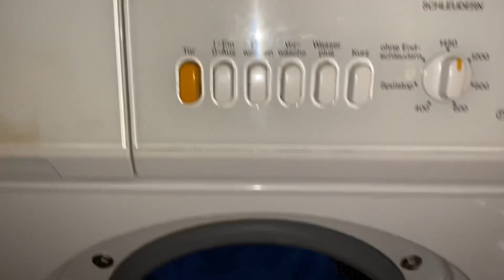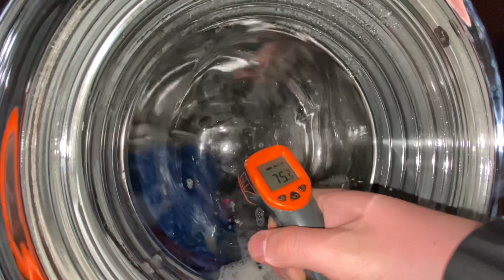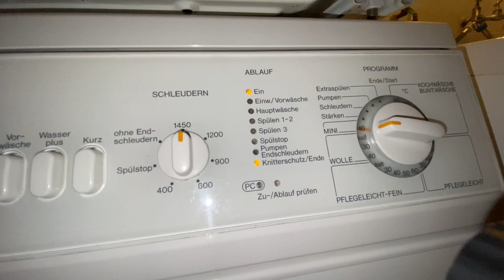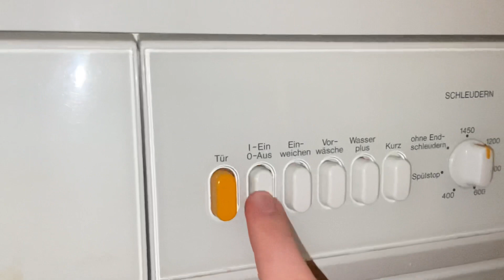Miele W908-Mini 40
Mini 40 cycle with 1450rpm requested by Vinci 2902 an washerfan b and a S
It’s a pretty good cycle which definitely reaches 40 degrees, perfect for lightly soiled clothes that need a quick wash

Time stamps (will not work during premiere)

0:00 loading
0:31 start/filling
1:25 heating to 40c/load sensing
2:25 change to Hydromatik tumbles
9:00 40c reached
11:20 little spin bursts after wash
13:43 first rinse
17:43 inter spin bursts after rinse
20:50 final rinse (2nd rinse)
24:50 final spin with 1450rpm
31:20 end of cycle